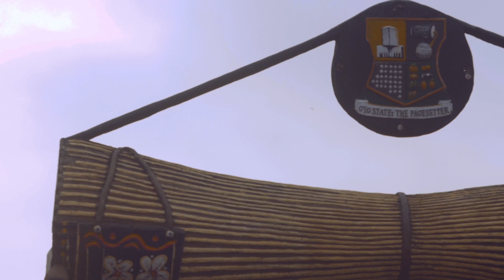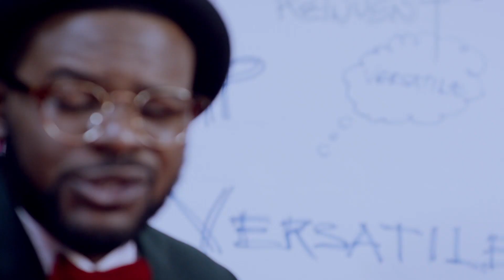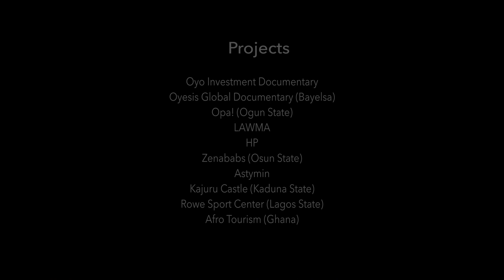Documentary Showreel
Some documentaries and commercials we've done.